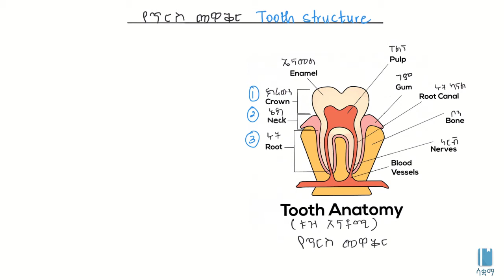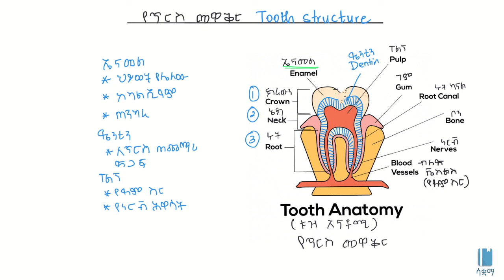Tooth Structure/የጥርስ መዋቅር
This Video covers Human Dentition and explains about tooth structure in Amharic, it is based on chapter 3 of grade 7 Biology. The academic videos published under SAQUAMA (Education for Ethiopia) are in line with the Ethiopian Curriculum.

ይህ ቪዲዮ ስለ የሰው ጥርስ መዋቅር  በአማርኛ ቋንቋ ግንዛቤ የሚሰጥ ነው ፣ የተሰራውም በ 7 ኛ ክፍል ባዮሎጂ  ምዕራፍ 3 ላይ ተመስርቶ ነው፡፡ በሳቋማ (ኤጁኬሽን ፎር ኢትዮጵያ) ስር የተለቀቁ የቀለም ትምህርት ቪዲዮዎች ከኢትዮጵያ ሥርዓተ ትምህርት ጋር የሚስማሙ ናቸው ፡፡